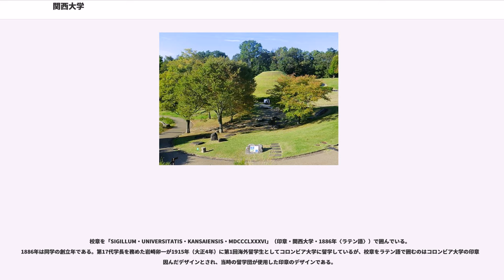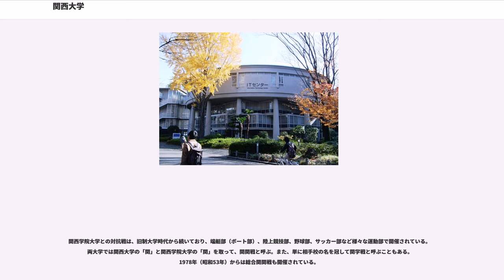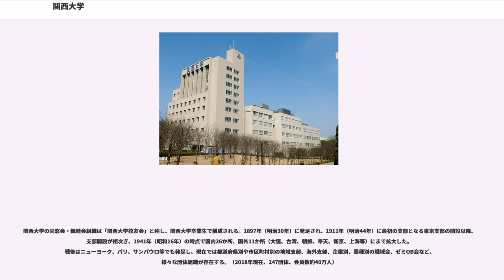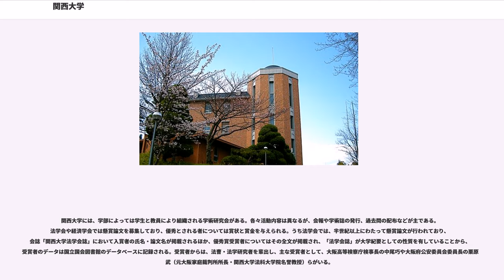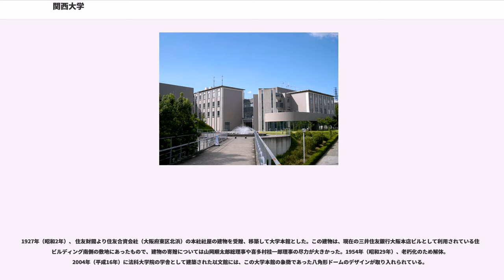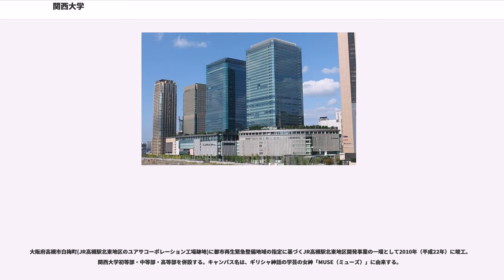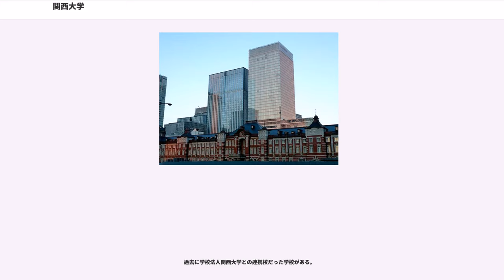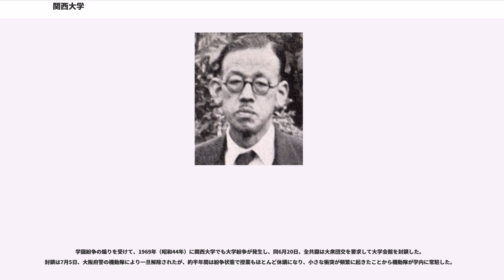関西大学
関西大学は、当時の司法省の顧問を務めていたボアソナードに学んだ有田徳一、井上操、小倉久、鶴見守義、土居通夫、野村清吉ら大阪在勤の裁判官、彼らの上司である児島惟謙、漫画家手塚治虫の祖父手塚太郎、自由民権運動家である吉田一士らにより、1886年に関西初の法律学校として大阪府大阪市西区の願宗寺に開かれた関西法律学校を起源とする。1922年に大学令に基づく旧制大学となった。2018年現在、13学部、大学院15研究科を設置している。近年、専門職大学院の充実を図っており、法科大学院・会計専門職大学院・臨床心理専門職大学院を設置している。

関西大学の建学の精神は、第二次世界大戦直後の関西大学学長を務めた岩崎卯一（法学部教授）が、1947年（昭和22年）に提唱した、「正義の権力よりの守護」を基底とする、「正義を権力より護れ」となっている。これは、大津事件の裁判において、司法権の独立を守った児島惟謙が創立に関わっているためとされている。

また、大正期に、第11代学長山岡順太郎の掲げた、「学の実化（じつげ）」・（学理と実際との調和、国際的精神の涵養、外国語学習の必要、体育の奨励）を教育の理念としている。

スクールカラーは 紫紺である。

風雨に晒されながらも力強く生い茂っていく淀川の葦の葉をイメージしている。

校章を「SIGILLUM・UNIVERSITATIS・KANSAIENSIS・MDCCCLXXXVI」（印章・関西大学・1886年〈ラテン語〉）で囲んでいる。1886年は同学の創立年である。第17代学長を務めた岩崎卯一が1915年（大正4年）に第1回海外留学生としてコロンビア大学に留学しているが、校章をラテン語で囲むのはコロンビア大学の印章に因んだデザインとされ、当時の留学団が使用した印章のデザインである。

関西大学は2009年（平成21年）度から2013年（平成25年）度までコミュニケーション・マーク「Global 'KU'」とタグライン「THINK × ACT」（スィンク・バイ・アクト）を使用していた。コミュニケーションマークは、"Kansai University" の「K」と「U」の2文字を重ねて地球の形にデザインし、色はスクールカラーである紫紺を用いていた。2014年（平成26年）度にロゴマークが導入されたことにより大学では使用中止となったが、コミュニケーションマークについては関西大学初等部・中等部・高等部のマークとして、引き続き使用されることになった。

フクロウ。ギリシア神話やローマ神話で学問・技芸・知恵を司る女神の使者、知の象徴とされている鳥。若者たちに学生生活の中で自分を見つめ直し、物事を自らの目と耳で感じ取り、創造力を育んでほしいという願いを大きな目と耳（羽角）を持つこの鳥に喩えた。

1947年設立。他大学の出版部などに見られるような独立した法人組織ではなく、学校法人関西大学の事務組織の一部局として位置づけられている。
グローバルCOEプログラムとして、1件のプロジェクトが採択されている。

選定されたプロジェクトは27件に上り、全私立大学中ベスト3にランクされる。

学園祭は「関西大学統一学園祭」と称し（略称は「学祭」）、例年11月上旬の4日間に渡り開催される。研究発表やミスター＆ミスキャンパスコンテスト、学外から著名人を招聘しての講演会やコンサートなど、様々な企画が催されている。また、サークルや学科などの有志学生は、模擬店での軽食の販売やパフォーマンスの披露を行う。大学当局は学生の主催であり大学の公式行事ではないという立場を取っている。2016年（平成28年）の統一学園祭には約8万人が来場した。

同学の応援歌の歌詞にも登場する「カイザー」（KAISER:ドイツ語で「皇帝」の意味）という愛称が、体育会のチーム名や体育会全体の統一名称として用いられている。

関西学院大学との対抗戦は、旧制大学時代から続いており、端艇部（ボート部）、陸上競技部、野球部、サッカー部など様々な運動部で開催されている。両大学では関西大学の「関」と関西学院大学の「関」を取って、関関戦と呼ぶ。また、単に相手校の名を冠して関学戦と呼ぶこともある。1978年（昭和53年）からは総合関関戦も開催されている。

関西大学の同窓会・親睦会組織は「関西大学校友会」と称し、関西大学卒業生で構成される。1897年（明治30年）に発足され、1911年（明治44年）に最初の支部となる東京支部の開設以...